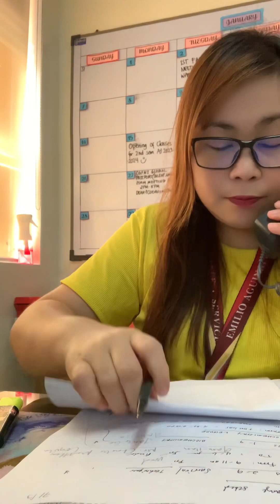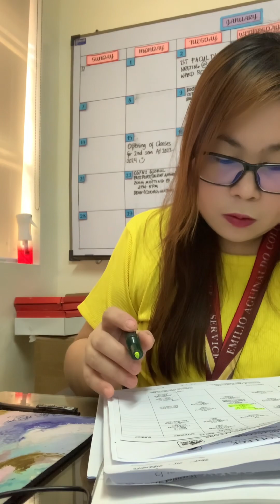Just a typical working day.